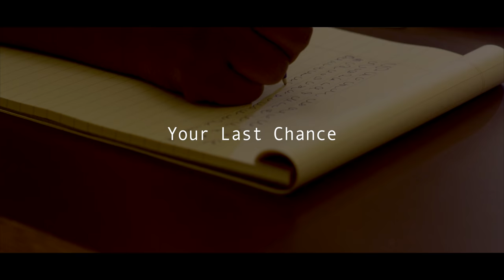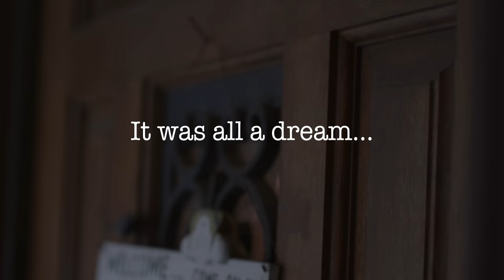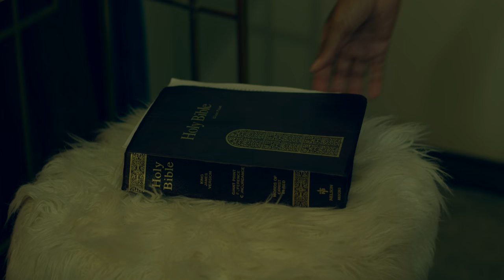IN THE DINO (Full Movie)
IN THE DINO is a episodic feature film created from writer/director INDIAN "Mic Mar". This series follows the lives of four young men growing up in the harsh city of San Bernardino, CA. and the challenges they face while trying to survive.